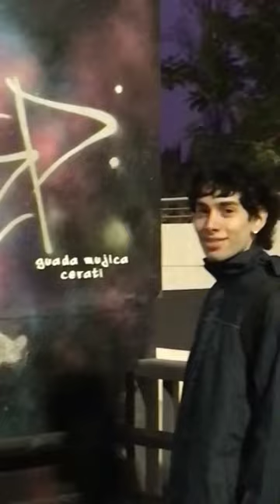Túnel Gustavo Cerati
"Tal vez parece que me pierdo en el camino
Pero me guía la intuición..."
• Túnel y puente Gustavo Cerati •

📍Ubicado en la Av. Beiró entre Terrada y Zamudio, bajo las vías del tren Urquiza, en el barrio de Agronomía de la ciudad de Buenos Aires, Argentina

Fue inaugurado el 14 de marzo de 2017 y el nombre fue elegido por los vecinos del barrio.

Guadalupe Mujica Cerati, sobrina del músico y un equipo de 12 artistas más reprodujeron en las paredes del túnel las imágenes como la tapa de algunos discos de Gustavo, más retratos del compositor.

📽️: Celestita (celesmn)